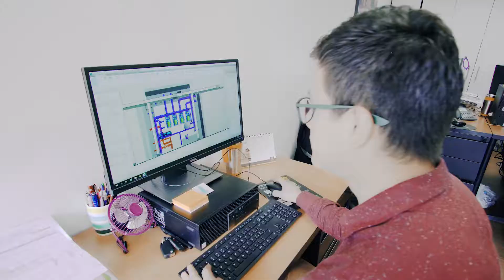Experiencias BIM- Constructora Bolivar, Carlos Arango